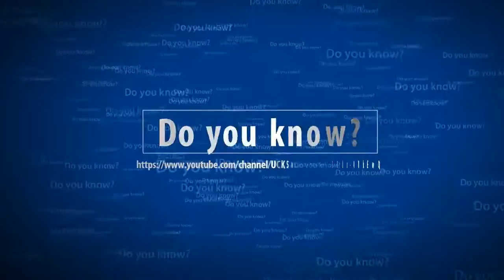FUNNY Videos aHA world landscape@Land Scape beautiful ginkgo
Enriching your life because the inspiration of every day

and

We hope to deliver a nice smile to everyone in that
We are allowed to cheer the funny peoples.

This time , we were allowed to quote
the great content of production bidder.

If you have delete request,
I will be deleted as soon as possible .

【relation Video】

Try Not To Laugh Or Grin *HARD VERSION* - Funny Videos (Compilation

Funny Videos ☆Stupid people doing stupid things Compilation ☆ June

【keywords】
funny video cs go,
funny video about stress,
a funny video that will make you laugh hard,
a very funny video,
corey b funny videos,
funny matty b videos,
funny video clean,
funny video don't laugh or grin,
funny video new 2016,
funny video no sound,
comedy n funny videos,
funny video pranks,

copyright law.